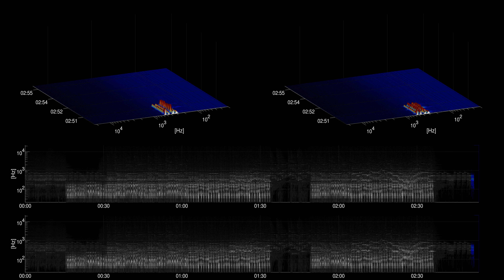[Free Music] Space Racer - Bad Snacks | Dance & Electronic | Bright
Title: Space Racer
Artist: Bad Snacks
Genre: Dance & Electronic
Mood: Bright
Instruments: electric piano, bass, percussion, drums, synth, keys, violin, strings,

artist URL: /channel/UCBCI_QCAMe1hx8UNyvJlM_Q